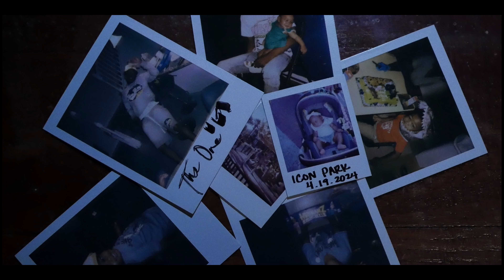TheOne x HitMan - THE ONE (Offical Video)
shot by - the one flims